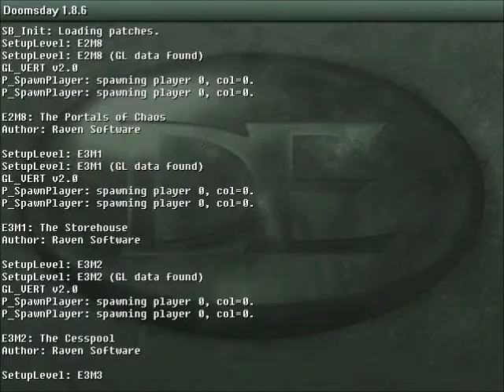Heretic E3M2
The cesspool eh!. Well it doesn't have that much sewer water now does it?.